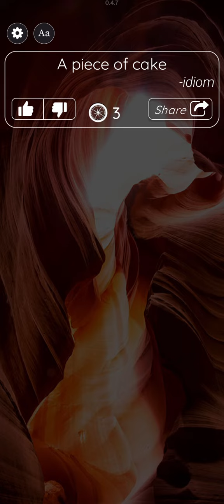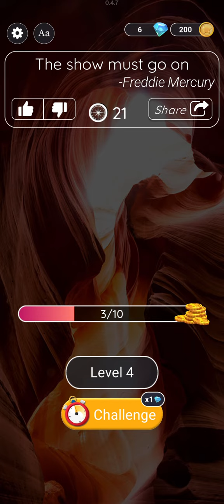Quotescapes Levels 1-3